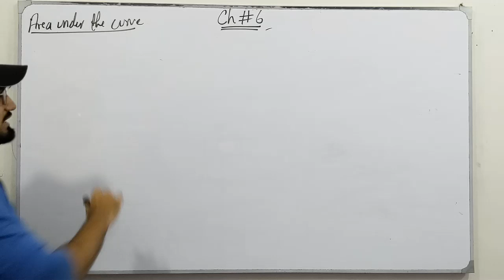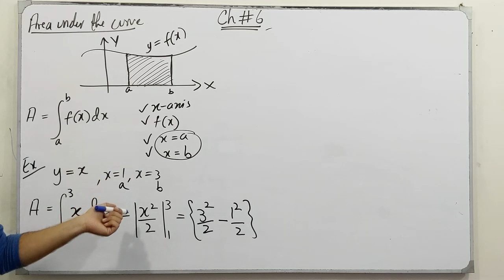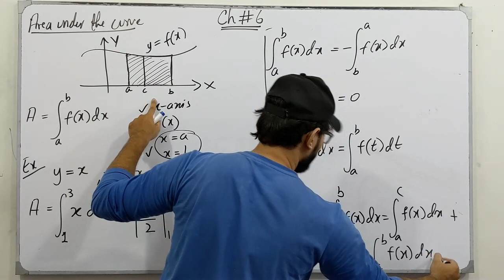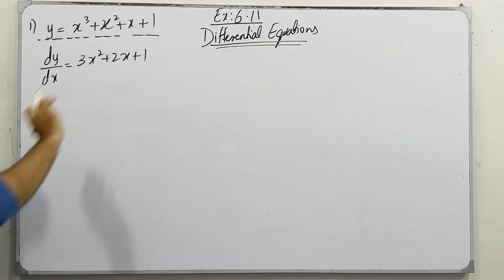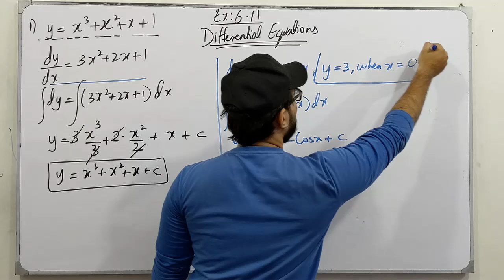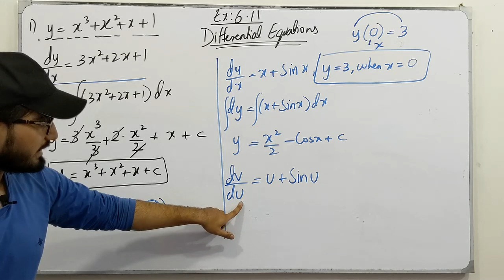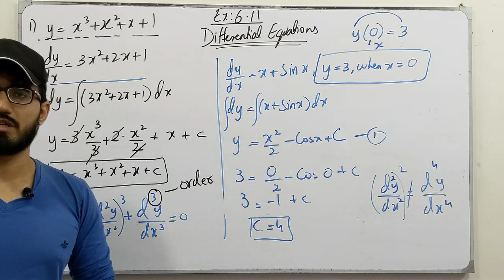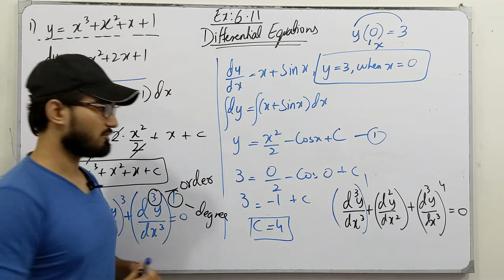ECAT Preparation || Lecture 28 || Integration || Chapter # 6 || Class 12 || Saad Latif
In this video, I will be discussing the topics of chapter # 6, Integration. I will discuss the definition, the concept of each topic followed by examples and tricks which are very helpful for the ECAT Preparation.